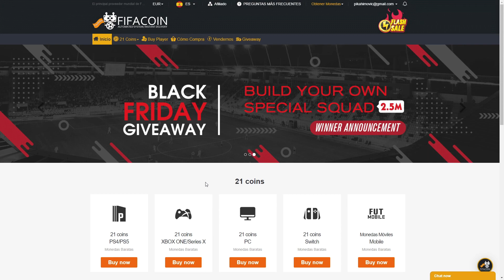ASÍ ME FUE CON CRESPO SUPER PRIME EN FUT CHAMPIONS! | FIFA 21